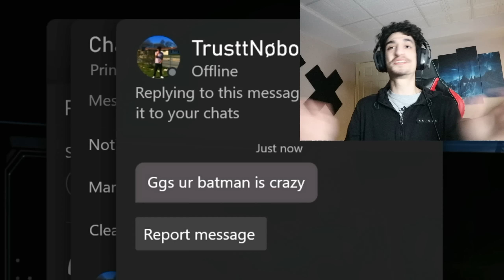The MOST DISRESPECT YOU'LL WITNESS! | Mortal Kombat 11 - Mkx - Injustice 2 *Hundred Video Special*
6 MATCHES! 3 GAMES! 6 CHARACTERS... DIS-RES-PECT! My One HUNDRED Video Special! I Hope You Guys Enjoy TRULY!

I READ THEM ALL!! Join The Empire For More Disrespect! I Love You All!!